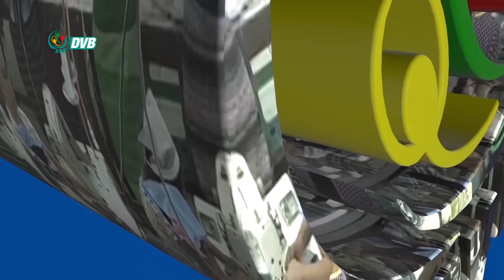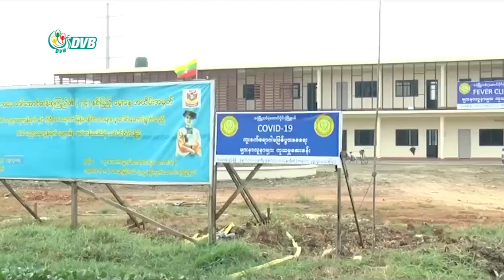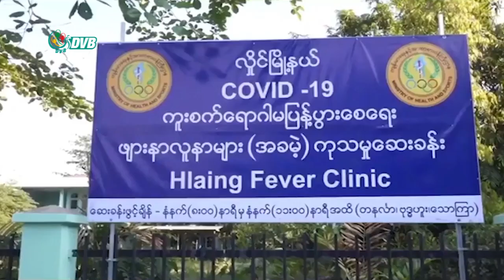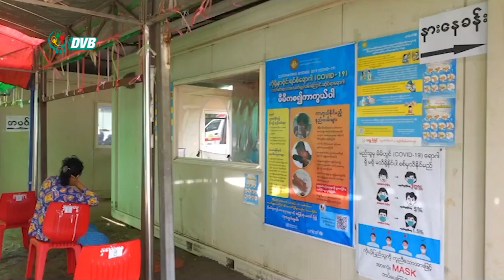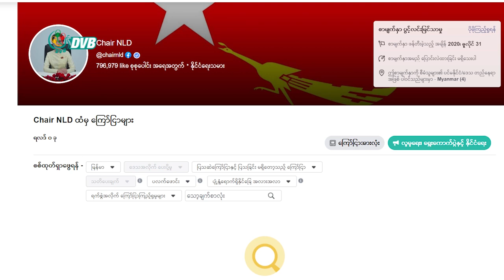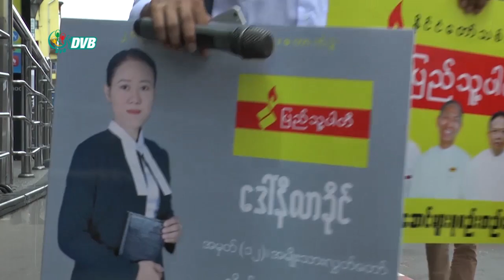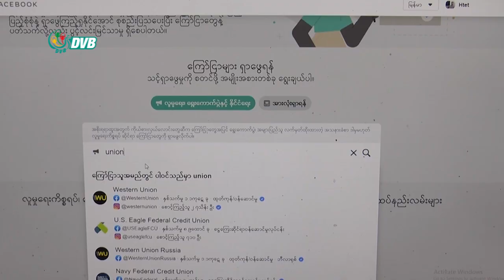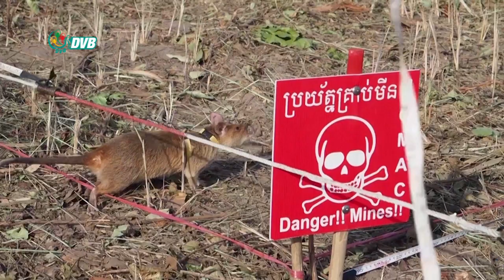ဒီဗြီဘီ ႐ုပ္သံ ညေနခင္း သတင္းမ်ား (DVB TV 26.09.2020 Evening News)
- လိုအပ်ချက်အရ မဖြစ်မနေ အပြင်ထွက် အလုပ်လုပ်ကိုင်ခွင့်ရတဲ့ လုပ်ငန်းတွေ ထပ်တိုး။
- ယဉ်ကျေးမှု တက္ကသိုလ်ကျောင်းဝင်းထဲမှာ ကိုဗစ်သံသယလူနာ ထားဖို့ပြင်ဆင်။
- မြေပြင်ဆင်းပြီး မဲဆွယ်ဖို့ခက်ခဲလို့ လူမှုကွန်ရက်စာမျက်နှာတွေကနေ မဲဆွယ်။